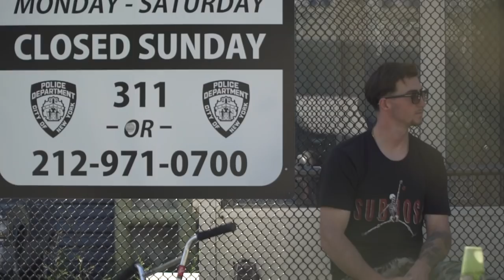Summer in NYC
Subrosa and The Shadow Conspiracy riders Jiri Blabol, Matt Ray and Mark Burnett hit up New York City over the summer to enjoy some good weather and the great spots the city has to offer.

The dudes killed it and found some new spots and paid homage to some of the famous spots we've all seen riders shred for years.

The riders, filmed and editor worked hard on this trip, so it back, turn up the sounds, and enjoy the show!

Riders:
Jiri Blabol- @jiriblabol
Matt Ray- @matt1ray
Mark Burnett- @mark_burnett

Filming:
Justin Benthien

Editing:
Ryan Chadwick